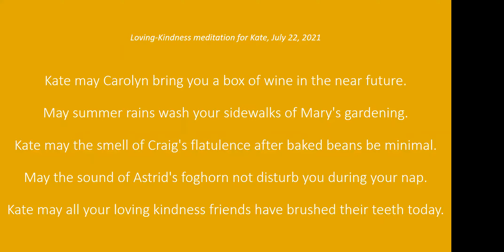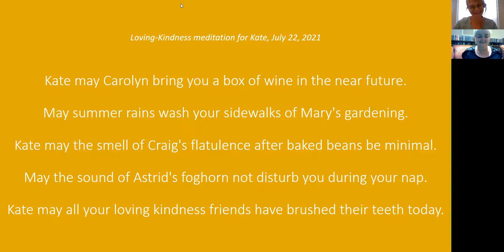Loving Kindness 07222021